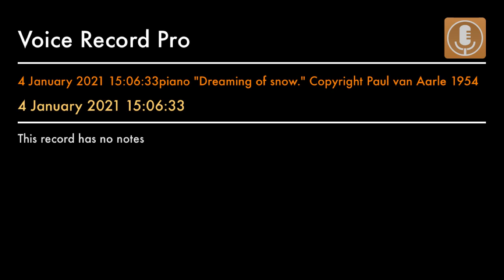4 January 2021 15:06:33piano "Dreaming of snow." Copyright Paul van Aarle 1954